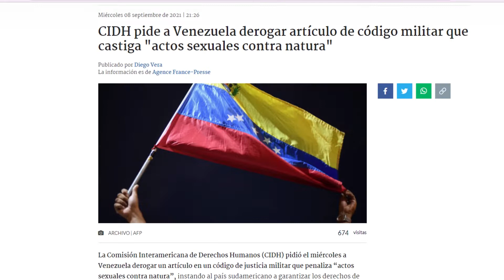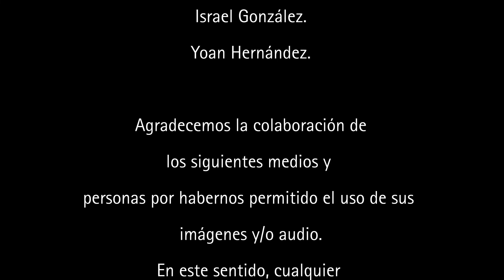Julian Álvarez - Marcas en la Piel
Marcas en la Piel Dir. Julian Álvarez

Corto sobre la identidad de género.

Este cortometraje fue realizado  producto del programa de formación audiovisual Microcineastas en su 5ta edición en el marco del proyecto Nos Mueve la Paz que ejecuta Oportunidad Acciones Ciudadanas con el apoyo de la Embajada de Alemania en Venezuela.